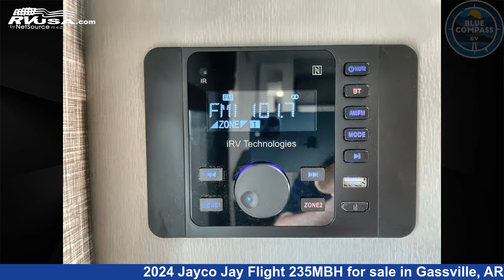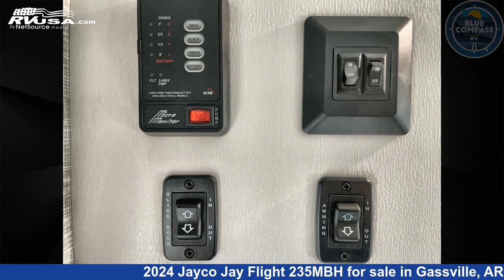Marvelous 2024 Jayco Jay Flight Travel Trailer RV For Sale in Gassville, AR | RVUSA.com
This 2024 Jayco Jay Flight 235MBH is a Travel Trailer RV. It is located in Gassville, AR 72635 and is offered for sale by Blue Compass RV Gassville. This New Jayco Is 27' 0" in length and features sleeps 8, Slideout, and 52 gal fresh water capacity. The floorplan layout of this Travel Trailer features Bunkhouse, Front Bedroom, Murphy Bed, U-Shaped Dinette.